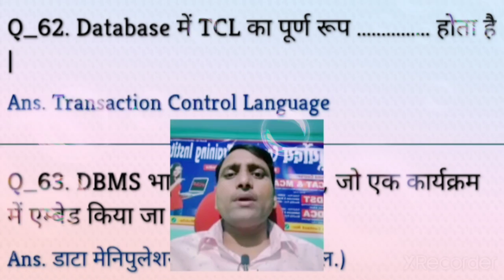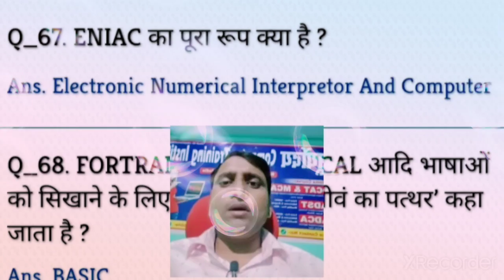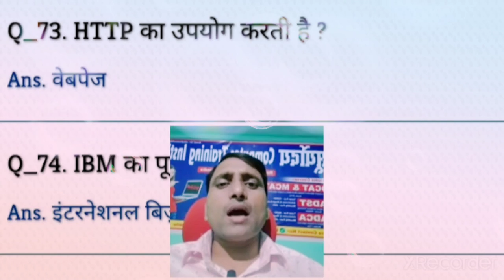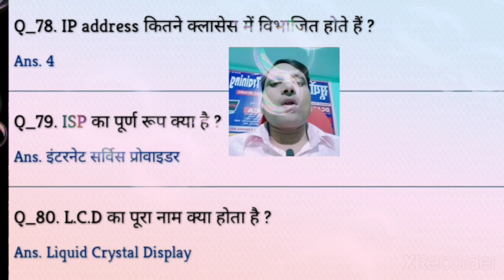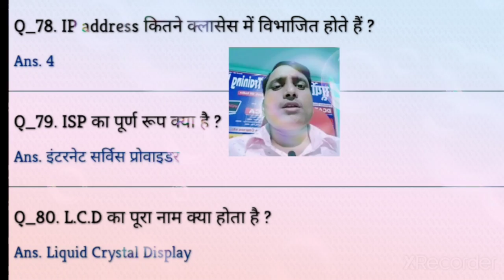Very very important question answer ll याद रखना जरूरी है ll computer question and answer ll